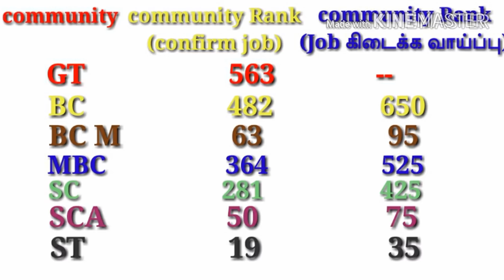TNPSC GROUP IV 2018!!இந்த COMMUNITY RANK இருந்தால் உங்களுக்கு VAO POSTING CONFIRM கிடைக்கும்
TNPSC GROUP IV 2018 இந்த COMMUNITT RANK இருந்தால் உங்களுக்கு ANY ONE POSTING CONFIRM கிடைக்கும்

TNPSC GROUP IV 2018 இந்த COMMUNITT RANK இருந்தால் உங்களுக்கு TYPIST POSTING CONFIRM கிடைக்கும்

TNPSC GROUP IV 2018 இந்த COMMUNITT RANK இருந்தால் உங்களுக்கு  STENO TYPIST POSTING CONFIRM கிடைக்கும்

Thanks our supporting